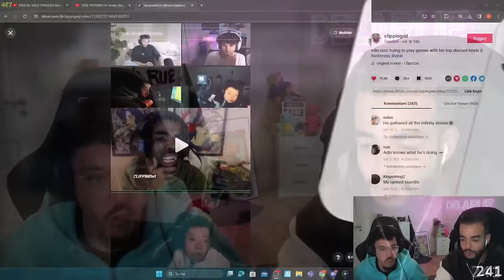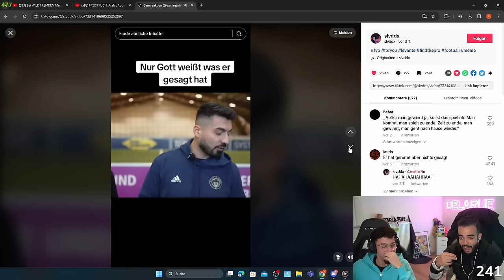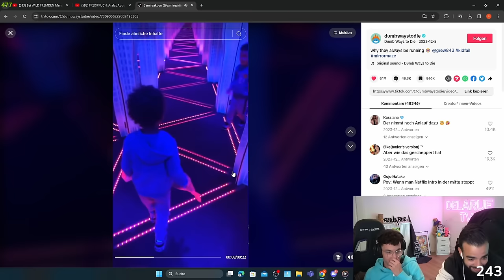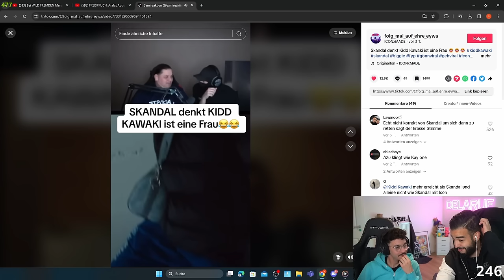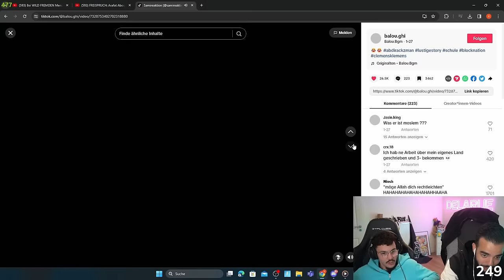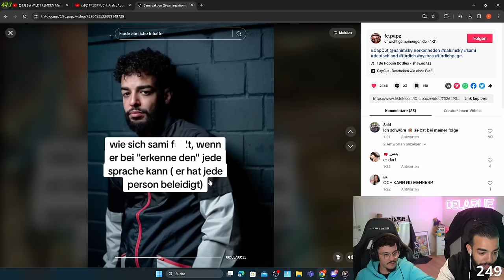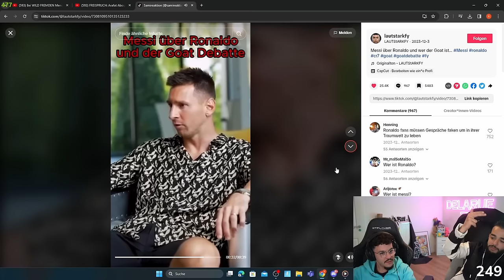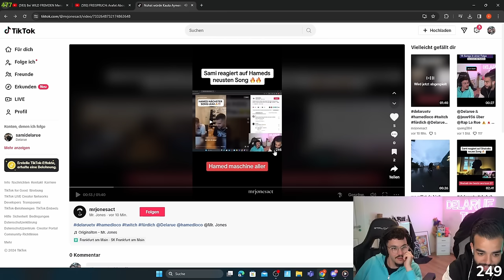SIE WAREN IN MAROKKO IM KNAST.... TIK TOKS #16 SAMI REAKTION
JETZT BEWERBEN FÜR RAP LA RUE 2